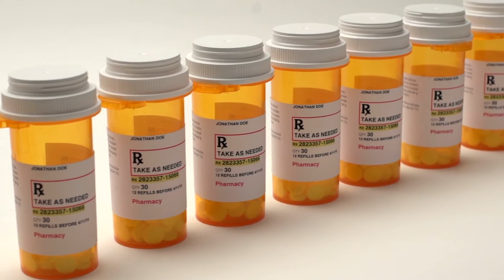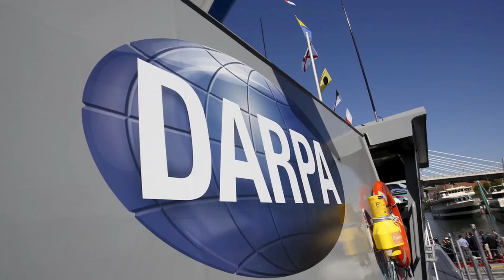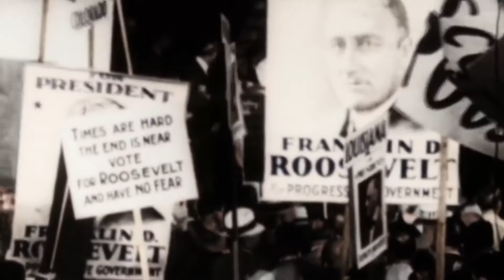Top 10 GREATEST US PRESIDENTS in HISTORY (Thought-Provoking) 🤔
Today D Lux Life brings you the list of the Top 10 greatest US Presidents in history! Trust us, you want to stick around till the end for this video. We cover leaders who will inspire you greatly. The last President on our list was truly an icon.

Let’s get started with number 10.

10. John F. Kennedy

9. James Polk

8. Lyndon Johnson

7. Dwight Eisenhower

6. Thomas Woodrow Wilson

5. Thomas Jefferson

4. Theodore Roosevelt

3. George Washington

2. Franklin Delano Roosevelt

1. Abraham Lincoln.
Lincoln can easily be termed as THE greatest U.S. president. He was the strong leader who held the country together as it unshackled itself from what was always going to be the biggest threat to its survival: the practice of slavery. Abolishing this tradition was a task so daunting that the founding fathers had to leave it for later generations to solve. Aside from abolishing slavery, he succeeded in preserving the Union, bolstering the federal government, and modernizing the U.S. economy. Lincoln was assassinated by a Confederate sympathizer, John Wilkes Booth. He is
remembered as the martyr hero of the United States.

Hey everyone, we have reached the end of our list. We hope you liked this video on the Top 10 greatest US Presidents in history!

We covered some strong personalities here. All these presidents really did leave an everlasting mark on the world, especially the U.S.